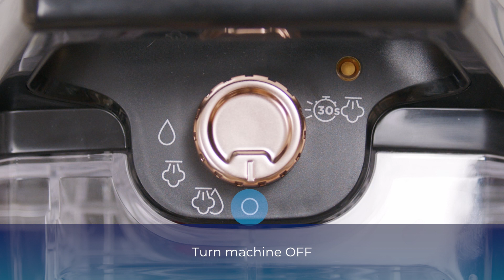BISSELL SpotClean HydroSteam - No Suction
Troubleshooting: No Suction 3697N 3700N 3689N 3689E